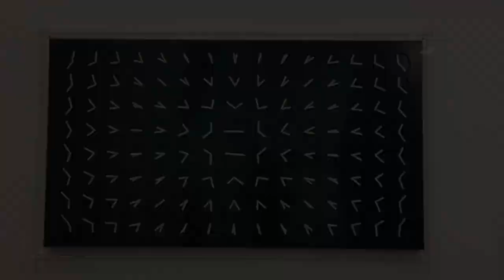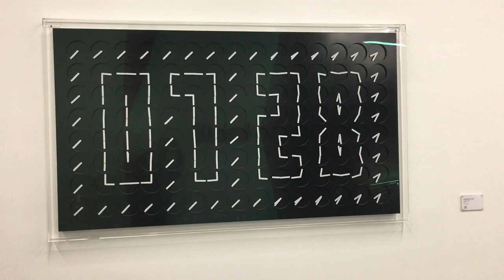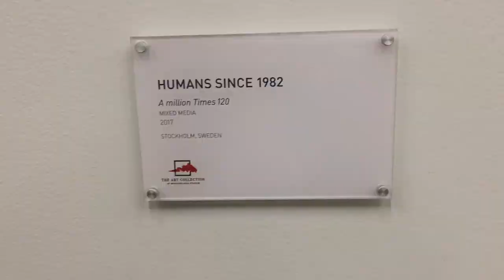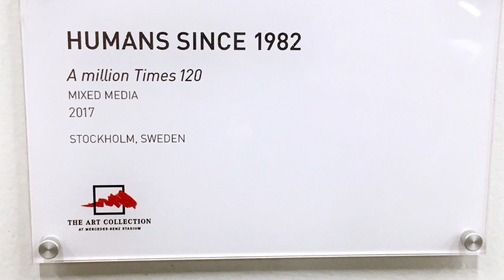Kinetic Wall Clock (A Million Times 120) in The Art Collection at Mercedes Benz Stadium.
Clock Clock Kinetic Wall Clock: A Million Times 120 by Humans 1982

A Million Times 120 Clock by Humans since 1982 on display in The Art Collection at Mercedes Benz Stadium.
The Art Program at Mercedes-Benz Stadium.

See more wall clock kinetic art sculptures at Humans since 1982 .com

A million Times. A graphically conceptual, mechanical and engineered based design project. With this kinetic installation, Humans since 1982 present clocks as objects unleashed from a solely pragmatic existence. Locked in its functionality to show the time, the natural character inherent to an analogue clock with its two arms constantly dancing in slow motion around the center, unveils hidden figurative qualities without denying its primary purpose.
The prototype was presented at Design Days Dubai 2013. The artwork was called ‘Times Dubai’ and it was part of an exclusive installation.

A Million Times is both a kinetic sculpture and functioning clock created by Stockholm-based artists´ collective Humans since 1982.
–Humans since 1982

A Million Times at Changi, commissioned by Changi Airport Group, was conceived by Humans since 1982 in 2014 and installed in January 2018 in Terminal 2. It is part of Humans since 1982's A million Times project (2013-ongoing).
One of the biggest kinetic artworks in the world.
A million Times 108. Commissioned by PLATFORM L Contemporary Art Center in Seoul for the museum’s permanent collection. This artwork is part of the A million Times project
A million Times 80 Copper. A million Times 80 Copper 1 is the first piece of a limited edition of 10.
A million Times 60.
A million Times 61c contains 61 interconnected clocks. It is part of the A million Times project (2013-ongoing).
ClockClock 24 combines a unique concept, technical precision and expert craftsmanship, resulting in the highest quality form. The idea for ClockClock 24
Clock Clock 24 (Sweden)
Designed by Humans since 1982
This statement-making object re-contextualizes time through an ingenious marriage of analog and digital. Twenty-four round clocks

One of the nation’s most expansive exhibitions of artistry
The Art Collection at Mercedes-Benz Stadium reflects the electric fervor of Atlanta Falcons and Atlanta United FC fans and offers a captivating perspective of sport that elevates the guest experience. From original painted murals and photography to mixed-media installations and monumental sculptures, the splendor of the unsurpassed collection — curated by the Savannah College of Art and Design (SCAD) — will inspire all who visit the stadium.

Curatorial process
Mercedes-Benz Stadium partnered with the Savannah College of Art and Design to commission and curate world-class artwork and memorabilia. More than 1,200 fans were polled to identify preferred colors and themes and the university sent out requests for artist submissions. More than 650 portfolios were received for review, and SCAD selected 54 locally and internationally acclaimed artists to create works exploring subjects related to football, soccer and the history of Atlanta and Georgia

Mercedes-Benz Stadium is one of the most highly-anticipated sports and entertainment venues in the world with a game-day experience that will be unparalleled, but maybe the most unexpected feature will be the incredible art collection that will be showcased inside and outside the stadium.

Mercedes-Benz Stadium
From Wikipedia,
The Mercedes-Benz Stadium is a multi-purpose retractable roof stadium located in Atlanta, Georgia. The home of the Atlanta Falcons of the National Football League (NFL) and the Atlanta United FC of Major League Soccer (MLS), it replaced the adjacent NFL indoor arena Georgia Dome (now demolished), the Falcons' home stadium from 1992 through 2016. Mercedes-Benz stadium holds the record of the world's largest halo board[16] and is one of few football stadiums with retractable roofs.
The stadium is owned by the state of Georgia through the Georgia World Congress Center Authority, and operated by AMB Group, the parent organization of the Falcons and Atlanta United. The total cost was estimated at $1.6 billion, as of June 2016. The stadium officially opened on August 26, 2017